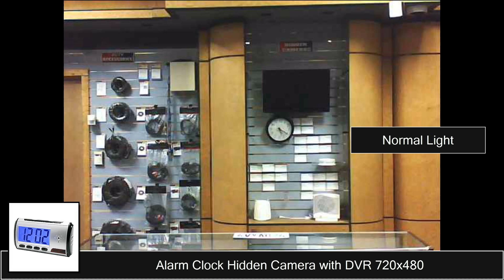ALARMCLOCK-DVR-V1 Hidden Camera Alarm Clock Sample Video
Hidden spy camera disguised as a functional table alarm clock with built-in hidden camera and built-in DVR Micro SD card digital video recorder!

2.0 MegaPixel CMOS Camera with 720x480 Video Resolution